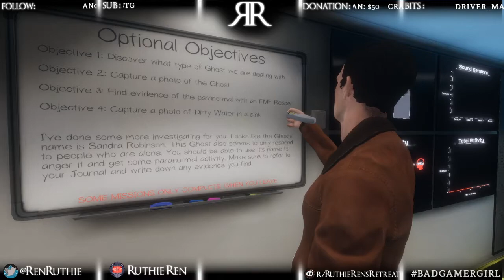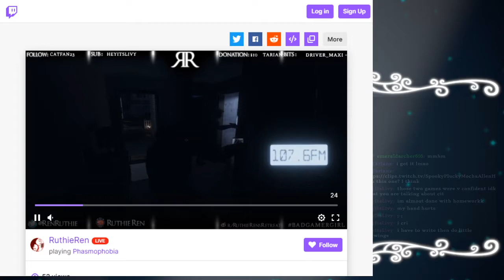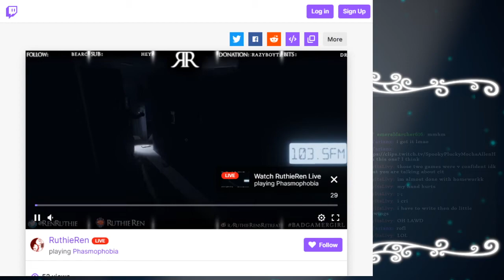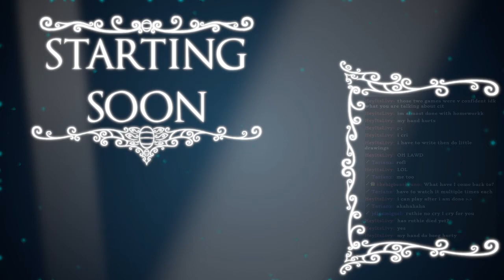The Holy Hunting Trinity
HEYO! Thanks for checking out my VOD! If you ever want to catch me live, please hop on over to twitch and give me a follow!

I play a mix of sci-fi, horror, platforms, and the occasional pvp. I’m not a competitive gamer, but I can get a little ragey from time to time. Mostly I just try to have fun & struggle to not be a completely badgamergirl.